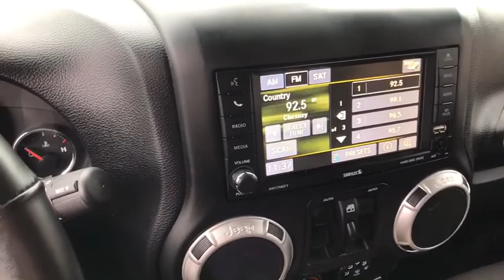2017 Jeep Wrangler Glastonbury, Hartford, Windsor, Enfield, Berlin, CT 17UC580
Granite Crystal Metallic Clearcoat Used 2017 Jeep Wrangler available in Glastonbury, Connecticut at Monaco Ford. Servicing the Hartford, Windsor, Enfield, Berlin, CT area.
2017 Jeep Wrangler Unlimited Sahara - Stock#: 17UC580 - VIN#: 1C4BJWEG4HL633934

Monaco Ford
767 New London Turnpike

New Price! Clean CARFAX. Priced below KBB Fair Purchase Price! ACCIDENT FREE CARFAX, Wrangler Unlimited Sahara, 3.6L V6 24V VVT, 6-Speed Manual, 4WD, Granite Crystal Metallic Clearcoat, Body Color Appliques Front Bumper, Body Color Appliques Rear Bumper, Body Color/Accent Color Grille, Connectivity Group, Navigation System, Quick Order Package 23G, Remote USB Port, Tire Pressure Monitoring Display, Uconnect Voice Command w/Bluetooth, Vehicle Information Center.brbr4WD 6-Speed Manual 3.6L V6 24V VVTbrbrbrAwards:br  * 2017 KBB.com 10 Most Awarded Brands